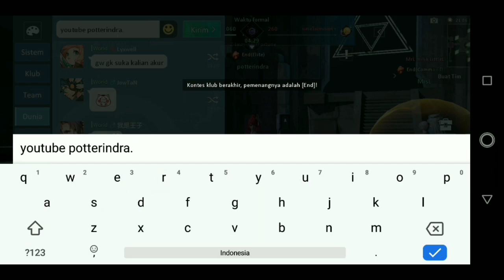Perang War Guild Global KK - Land of Conquest Dragon Raja Sea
[VIDEOS TITLE]
DRAGON RAJA ! War Guild Global KK - Land of Conquest

[DESCRIPTION]
Pertempuran Guild dari Event nya keren banget jadi kita bisa tau strategi nya dan juga lawan aktif atau tidaknya . . tonton truss ada bos nya lagi. masih juga ngambil diamond play nya dikirim ke posisi base

Server 11
Char : potterindra

[GAMES]
Tutorial Download Dragon Raja :

1. Download Dragon Raja SEA :
2. Instal Full Wifi :
3. Total Download Sediakan Memory : 5.3 Giga.
4. Total Kuota Hingga 6.7 Giga (Karena Patch).
6. Lokasi code voucher awal ada di bagian Bawah Character awal : Masukkan Code Gamesnya :

JL7CZAK5R

7. Biarkan download patch sampai selesai jangan dibuat main dulu agar lebih kencang.
8. Have Fun Guys.

Information Code Redeem New Player :
1. EFWLNDD
2. EKCPHMG
3. EJRWWVR
4. EHHSEWX

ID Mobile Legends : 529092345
Username : potterindra

Streaming On

KABAR UPDATE

Indonesia
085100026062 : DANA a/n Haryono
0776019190 : BNI / Harindra Guruh Respati
D8GPxhJ3U485wtLxeK2SfgqYejcwqvYrhA : Dogecoin
19jD8Eb7Z2DBqqmJr6z7Yg6abgoC7h2F6B : Bitcoin

- dragon raja redeem code, dragon raja free outfit, dragon raja unlock clothes, dragon raja clothes, dragon raja free costume,

- dragon raja how to get clothes, dragon raja how to unlock all outfits, dragon raja new cd key,
dragon raja outfit guide, dragon costume,

- dragon raja all outfits, dragon raja cd key code, new cd key dragon raja, dragon raja boss, code dragon raja,

- dragon raja anecdote points, dragon raja basketball, dragon raja cd codes, dragon raja code, dragon raja costume unlock,

- dragon raja free, dragon raja free cd key, dragon raja free diamonds, dragon raja free outfits, dragon raja mentorship,

- dragon raja outfit codes, dragon raja wardrobe unlock, dragon raja world boss, how to unlock outfit in dragon raja, world boss dragon raja,

- cheat dragon raja, dragon raja basketball outfit, McL, dragon raja hack, dragon raja gameplay,

- dragon raja sea, dragon raja android, dragon raja hidden quest, dragon raja classes, dragon raja pvp